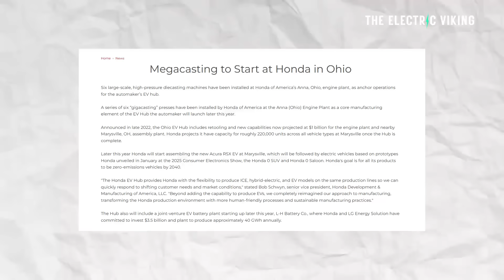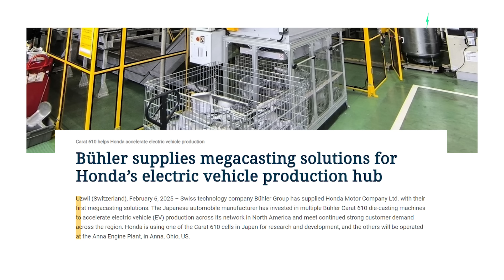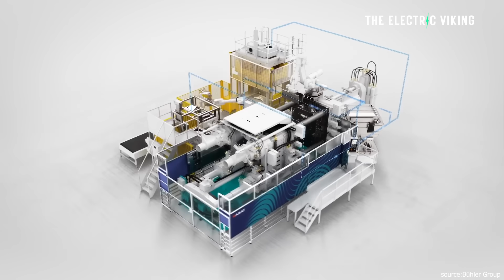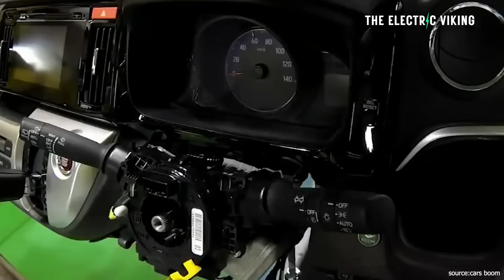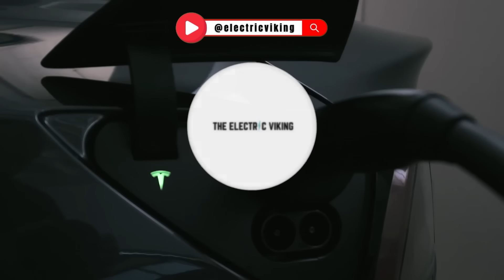Honda install 6 Tesla inspired Gigacast machines at American EV factory